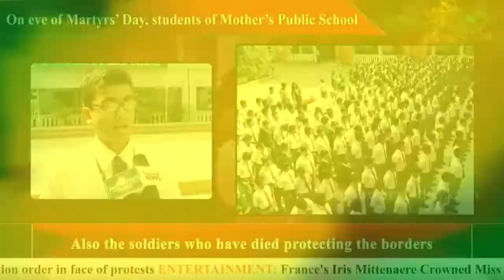On eve of Martyrs’ Day, students of Mother’s Public School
Remembered people who laid their lives in Indian freedom
               Also the soldiers who have died protecting the borders
                 Student also honour them to show them respect